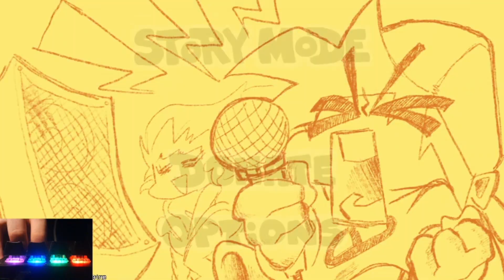Friday Night Funkin' - Vs Alto (FNF MODS)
Credits and link to mod in description

Feeling cocky, you challenged some lady to a rap battle! Problem is, however, that she's actually pretty good!

Do you have what it takes to lay down some funky fresh tracks and claim bragging rights? Find out by downloading the Vs Alto mod!

-5 new songs! (technically 6 wink wink)

-Awesome sprites! (ty nemo ily)

-Funnay music note lady! (so funnay)

MORE UPDATES TO COME IN THE FUTURE!
Credits
Mod Authors
RileyVerse
Mod Creator
NemoInABottle
Artist/Animator
Biohazard_Boi
BG Artist
astrxism
BG Artist
UltiBeatz
Musician
GaryGilbenson
Musician
0Wilde
Charting
shadowfi
Coder
Matt Authors (there's a matt song lol)
hayley_c0ntrol avatar
ModdingFunkers Flag
Backgroud Art
Sulayre
Sprites, Code
TheOnlyVolume
Charter, Wiik 1 Music, Wiik 2 Boxing Match
Biddle3 avatar
Wiik 2 Sporting
Joan Atlas
Main Menu Music
milamocha!
Charter
WhippyorcYT
Charter
DEAD SKULLXX
ModdingFunkers Flag
Playtesting
Jams3D
Wiik 2 Sprites
paciofd
Wiik 2 Sprites
BeezyLove
ModdingFunkers Flag
Ending Screens
Special Thanks
KadeDev
Kade Engine